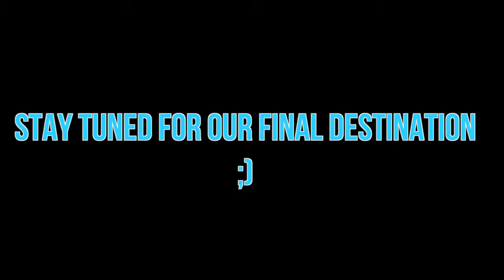OUR BIGGEST UNBOXING YET! (Vlog #148)